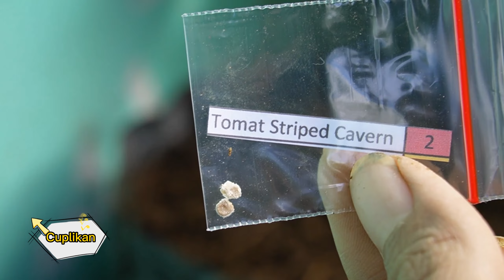Pembibitan tomat, cabai, lobak dan bibit bengkuang || SEED to HARVEST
Pembibitan tomat, cabai dan lobak di gabut hari ini, bibit ini disemai didalam polibek hingga tumbuh dan cukup kuat untuk di tanam masing-masing Polibek. Butuh waktu sekitar 2 minggu untuk tomat dan lobak dan 3 minggu untuk bibit cabai siap di tanam.
Seed to harves tomatoes, chili
Menikmati hidup di desa menikmati keindahan alam berkebun sayur organik menanam sayur sayuran yang mudah ditanam di Pekarangan Rumah, dari tanam sampai panen semua ada di GABUT hari ini dan juga mengolah makanan menjadi olahan sederhana ala desa yang nikmat dan lezat.
Dari proses menanam hingga memanen hasil kebun sendiri yang ditangan dengan sistem yang baik perawatan tanaman tomat lobak dan lain sebagainya sangat diperhatikan..
Tinggal didesa dengan kearifan lokal pemuda desa sederhana. Hidup kembali kelam semua didasarkan pada kepedulian terhadap kelangsungan hidup di masa depan..
Terbiasa dengan kesederhanaan. Gemar berbagi trik dan cara berkebun yang menyenangkan, dengan pembawaanya yang asik dan tidak membosankan bertujuan untuk hiburan dan juga inspirasi bagi semua..